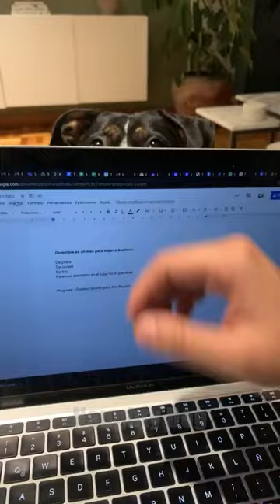You never know what's going through a dog's head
Welcome to Naughty Dog! 🐾

Laugh out loud with the funniest, cutest, and naughtiest dogs on YouTube! Our channel is dedicated to bringing you the most hilarious dog videos that will brighten your day and make you fall in love with man's best friend all over again.

What You Can Expect:

Funny Dog Videos: From silly antics to playful puppies, our dogs know how to make you giggle.
Cute Puppy Moments: Heartwarming and adorable moments that will melt your heart.
Dog Fails and Wins: Watch as our furry friends try their best, sometimes succeeding and sometimes not, but always in the most entertaining ways.
Daily Dose of Doggo: New videos uploaded regularly to ensure you never run out of doggy fun.
Join our growing community of dog lovers and never miss a moment of the joy and laughter that our four-legged friends bring.